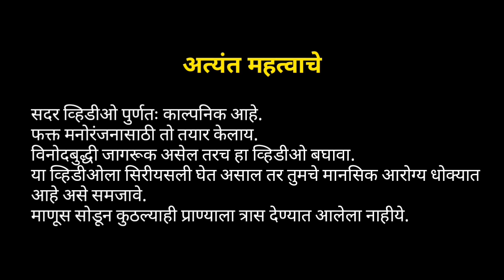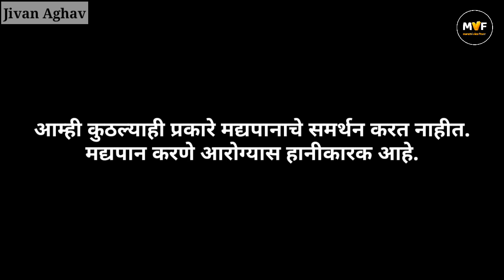Gatari Special Comedy | Gatari Aarti | Gatarai Special Video | Jivan Aghav | Marathi Vines | MVF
Written & Performed By - Jivan Aghav

Telegram हे Application Install करा आणि तुमचा नंबर Share न करता मला मेसेज करा.